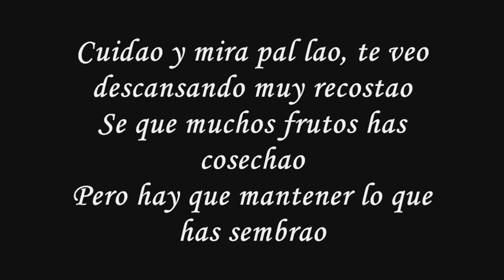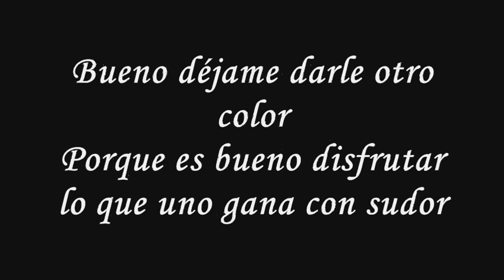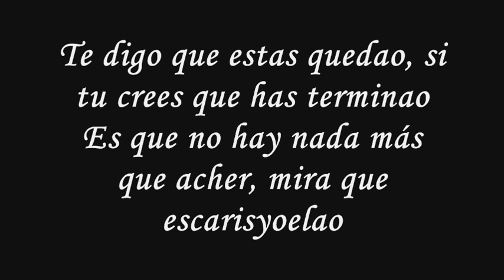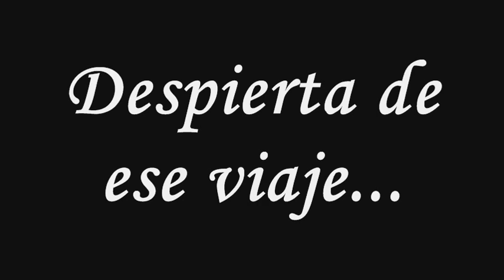Alex Zurdo-Despierta (Letra)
Sí eres de San Salvador, El Salvador, apóyanos comprando pulseras y collares de bisutería !de igual forma si no quieres comprar puedes dejarnos tu like en la misma página así el algoritmo de facebook se lo mostrará a otras personas! !Bendiciones!

Si deseas ayudarnos al mantenimiento y mejora de este canal puedes hacerlo mediante una donación en paypal en el siguiente enlace